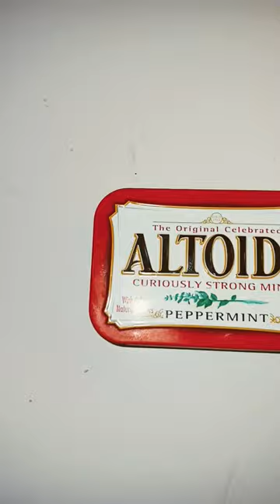Making an Altoids wallet☁️🫧~°•